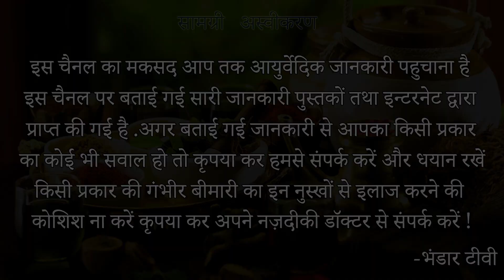काली से काली गर्दन को भी 15 मिनट में दूध सा गोरा बनाएं - Dark Neck Home Remedies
Dark neck Ek Aisi samasya Jisse bahut log Pareshan Rehte Hain . Aaj Ki is video mein hum aapko Usi Ka Samadhan dene Ja Rahe Hain is video mein aapko Ye bataya gaya hai  ki Kaise aap dark neck ki samasya se chhutkara Paa sakte hain . Darkneck ki home remedies aapke saath share ki Gayi Hai.

Motapa,diabetes , fungal infection ,hormonal imbalance ye sab kuch aisi chizein Hai Jiske Karan dark neck ki samasya ho jati hai aur agar aap is se pareshan hai to is video mein Bataye Gaye nuskhe ko istemal Kare jisse aapko bahut acche result Milenge

Is video ko do hisso Mein Bata gaya hai Pehle hisse mein aapko Ye Bataye gya hai ki Kaise aap apne Gale ko saaf Karenge aur Doosre part Mein aapko main nuskha bataya gaya hai Jisse aapko rosana istemal Karna Hai Jis Se aap ki dark neck ki samasya Hamesha Hamesha ke liye khatam ho jayegi.